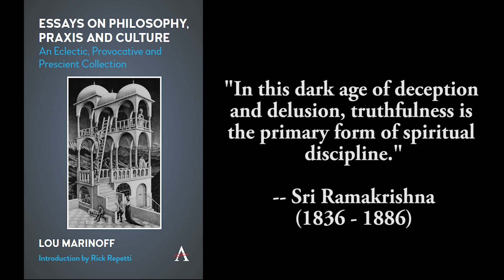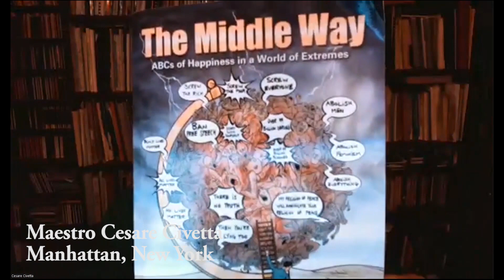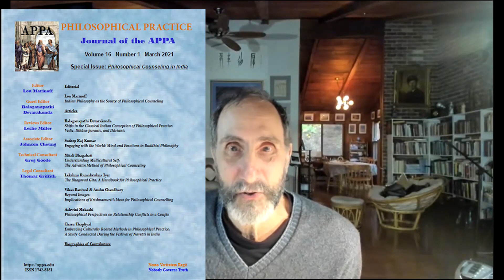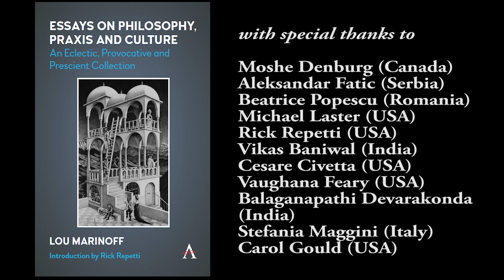Essays on Philosophy, Praxis and Culture: Comments, Questions and Conversations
“Lou Marinoff is indeed one of a very few true Renaissance men and prophets of our age. His wit, societal criticism, and sense of humor are on a par with the likes of Lenny Bruce, George Carlin, and Dave Chappelle, while simultaneously channeling the spirits of the Buddha, Socrates, and Nietzsche.”
—Professor Rick Repetti, Kingsborough College CUNY, USA

“Professor Lou Marinoff is one of the prominent pioneers of modern philosophical practice. Marinoff critiques western culture’s self-destruction and advocates the importance of philosophy, to individuals and societies, in the modern age. His writing is full of wit, wisdom, and humor.” —Professor Tianqun Pan, Nanjing University, China

“Lou Marinoff’s books are not only well known within the field of philosophical practice, but have also attracted citizens from across the social spectrum. This book will be a pleasant surprise both for Marinoff readers and for those who approach him for the first time.”
—Professor José Barrientos-Rastrojo, University of Seville, Spain

“This unique book characterizes the author as a brilliant writer-publicist, for whom philosophy is a way of life, a sphere of struggle and creativity … a fascinating journey into the world of living thought.”
—Professor Sergey Borisov, South Ural State Humanitarian Pedagogical University, Russia

“Lou Marinoff’s latest book is another gem in a long and precious collection of his intellectually exceptional contributions to philosophy seen as a fundamental aspect of our everyday lives—the way of philosophical counseling, of which Marinoff himself is the most widely recognized authority and standard-setter today.”
—Professor Aleksandar Fatić, University of Belgrade, Serbia

“Lou Marinoff is a pioneer in his own right, a philosopher with transdisciplinary and transcultural interests and perspectives … a unique, independent, striking, even provocative voice.”
—Professor Michael Picard, Douglas College, Canada

“Lou Marinoff draws on a panoramic understanding of philosophy and contemporary culture to present a persuasive argument for philosophical practice. Marinoff is often controversial but ultimately affirms the great benefits that philosophy can provide for general well-being.”
—Professor Andrew Fitz-Gibbon, SUNY Cortland, USA